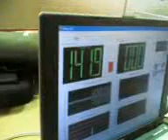SPL con un JBL de 74€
Intentando romper un JBL GTO 1204 en SPL en la categoria mini de la EMMA en Lugo